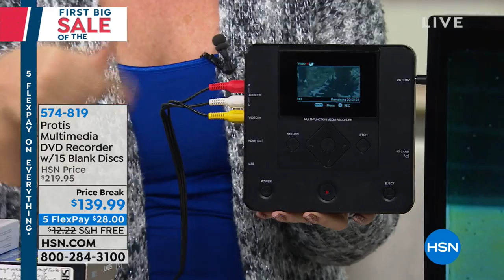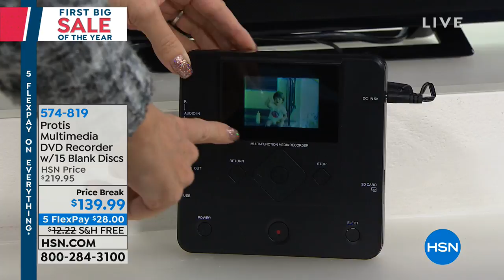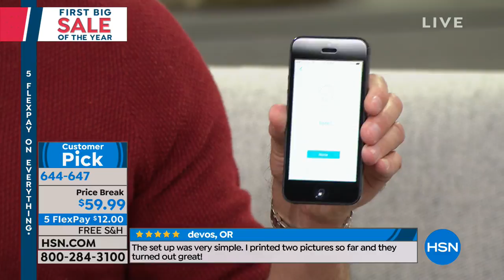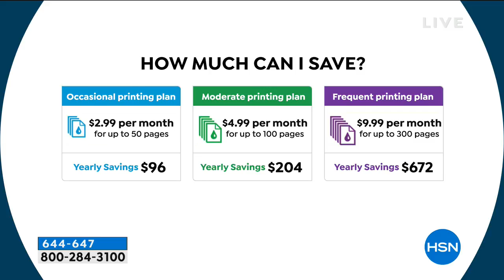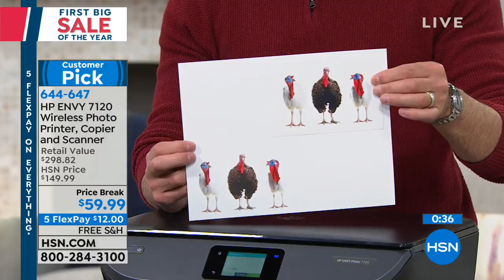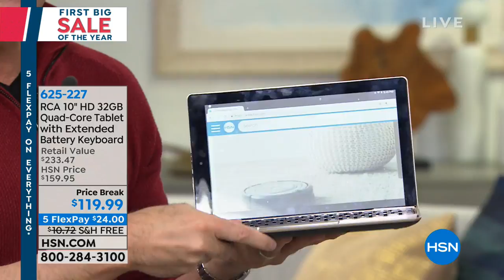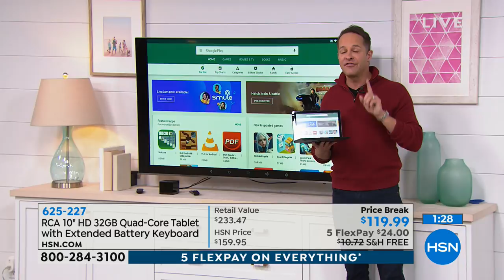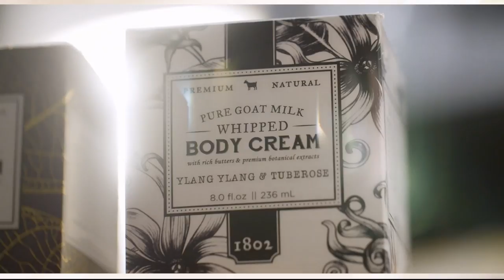HSN | Electronic Connection 01.18.2019 - 05 PM